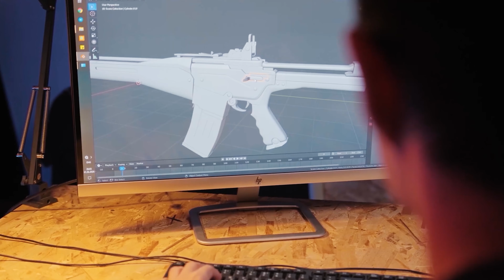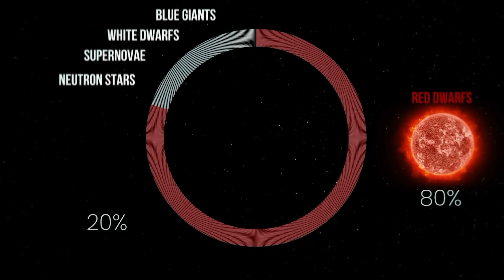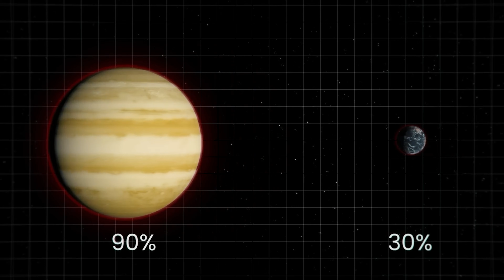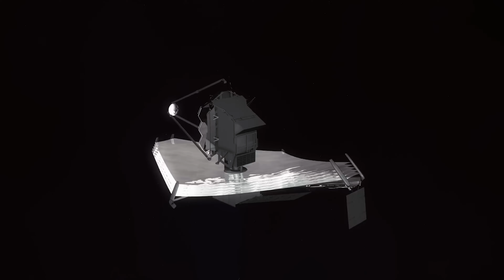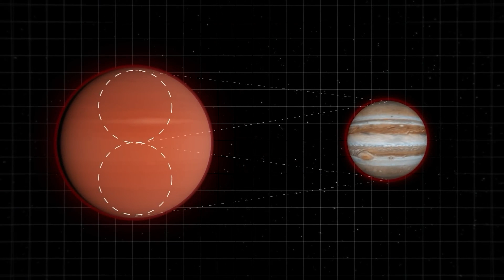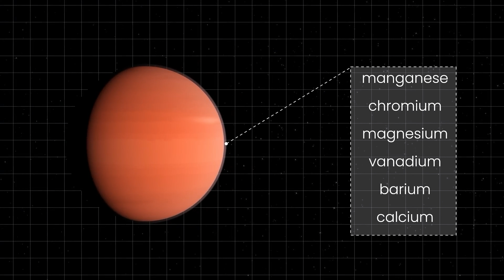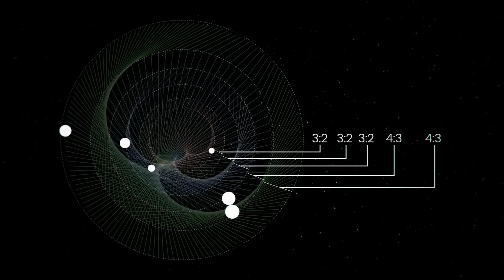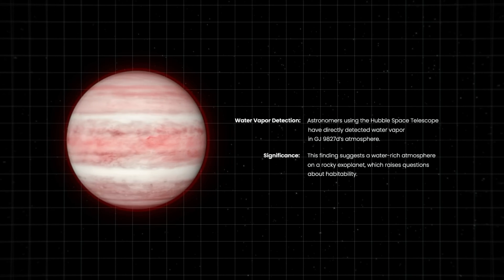Ученые Обнаружили Более Пригодные для Жизни Планеты, чем Земля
Реклама ООО «Икс Вай Зет Нетворк» ИНН: 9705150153 erid: 2Vtzqupkzem

За всю свою историю человечество обнаружило всего 7224 экзопланеты. Между тем, только в нашей галактике по приблизительным расчетам находится от 100 до 400 миллиардов планет. В новом невероятном и удивительном выпуске factops вы узнаете, как астрономы обнаружили планету, которой не должно быть, что такое космическое зеркало и для чего планетарные системы исполняют космически-математические танцы.